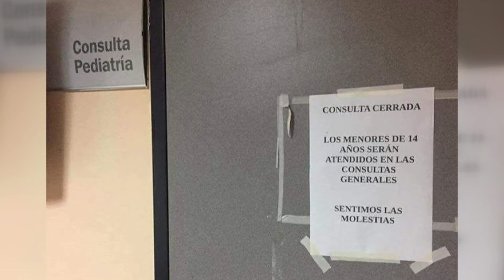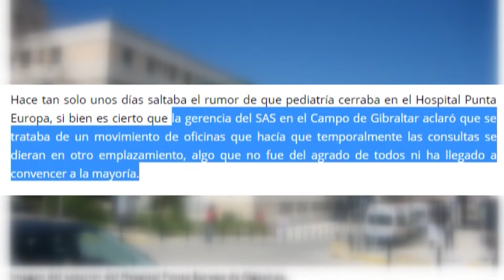la esquina verano (1-8-17)